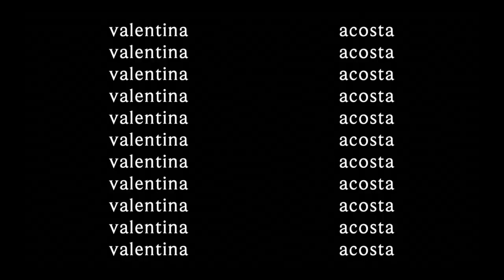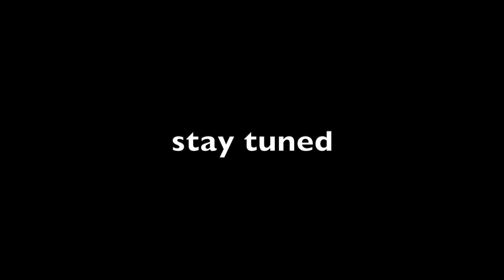US OPEN '23 (vlog)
I went to the US Open to watch Carlos Alcaraz on the 4th round!! Booked tickets months before and crossed my fingers it would be him lol